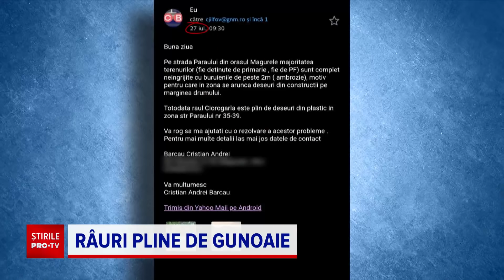Inspectorul PRO | Ciorogârla, sufocată de peturi ce vor ajunge în deltă. ”Peturile nu sunt poluare”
Problema deșeurilor aruncate la întâmplare în jurul Capitalei pare scăpată de sub control. Resturile din construcții, dar și gunoiul menajer, poluează suprafețe mari de teren, dar și cursuri de apă.